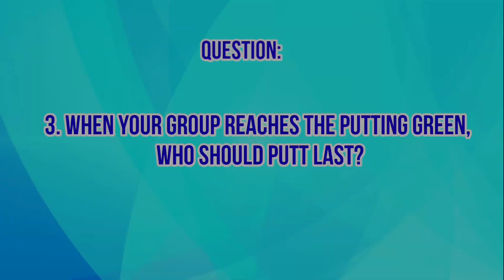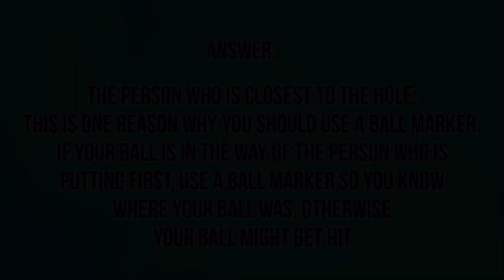SPORT TRIVIA GAME ABOUT GOLF | 03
Think you are a true Golf expert?
Take a quiz below to find out if
you're right.